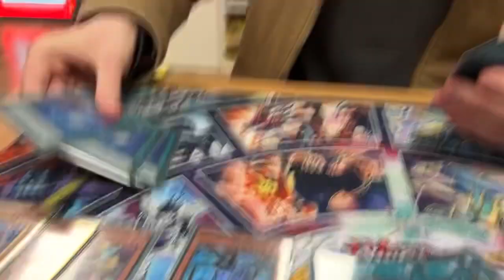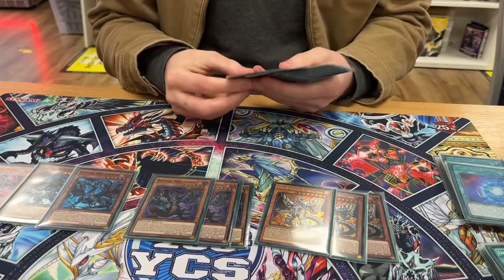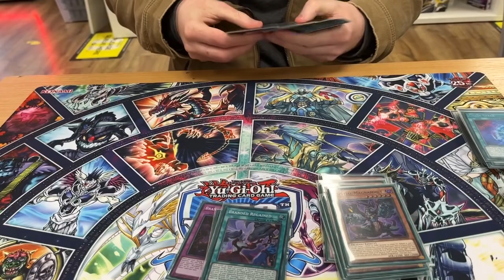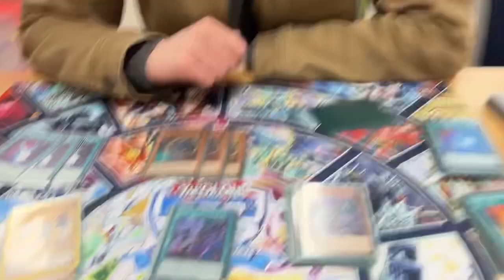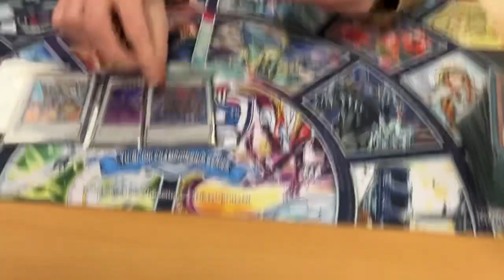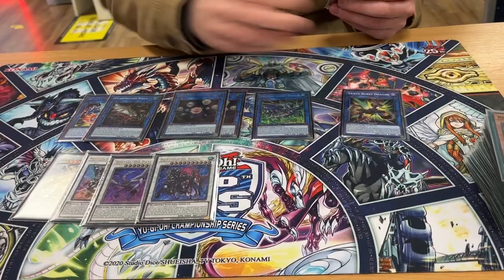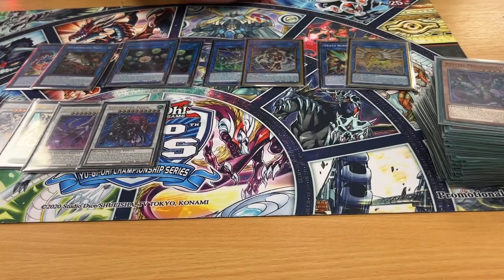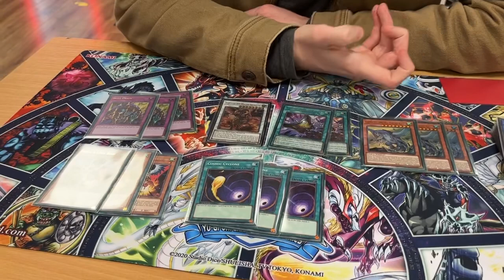Undefeated Dragon Link - 2nd Place - Bystial Dragon Link - June 2023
Cameron came second but went X-0 with Bystial Dragon Link.

It’s heavy on the bystials and heavy on the dragons.

A deck that makes it way into the start of all new formats after a Banlist!

Well done!